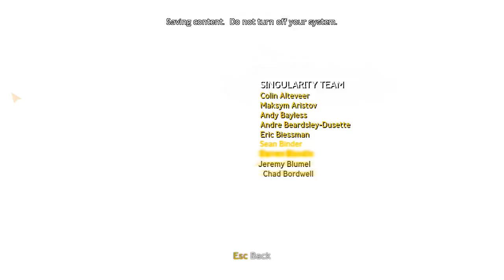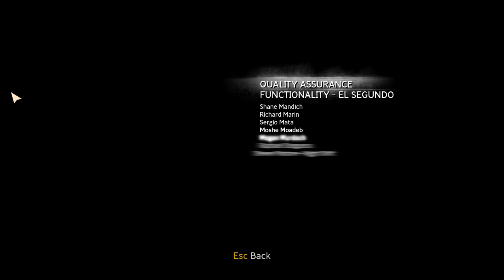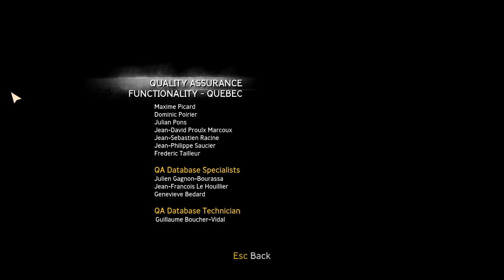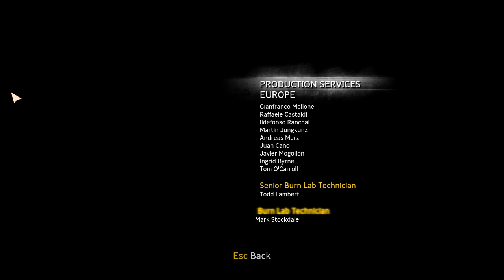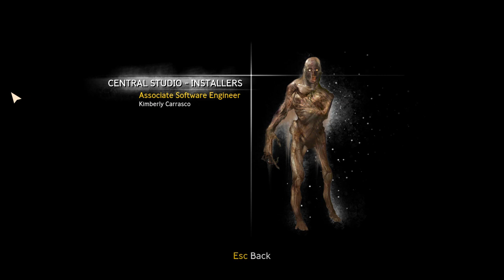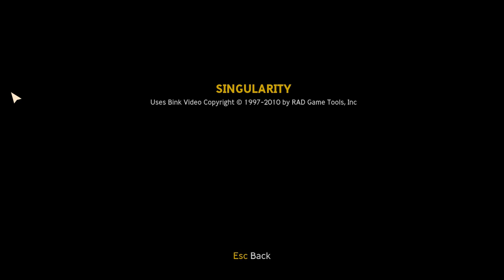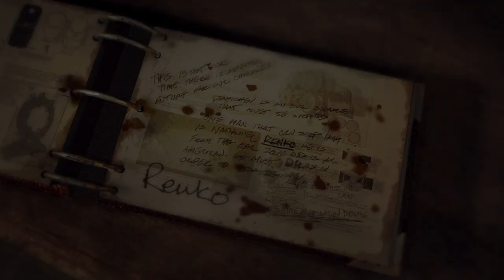Singularity Hard Gameplay - Final Game with credits ending and after scene.